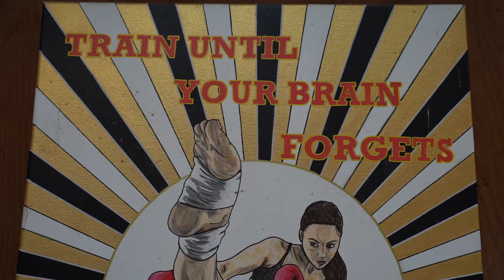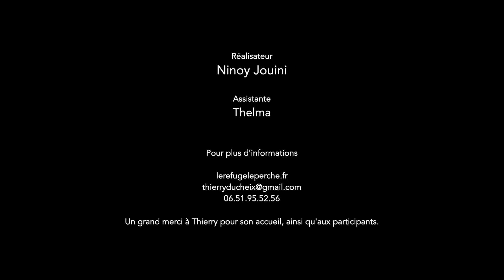Reportage Le Refuge - Thierry Ducheix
Reportage sur le Refuge, en plein coeur de la région du Perche.
Thierry vous accueille dans son gîte pour des séjours sportifs et bien-être.

Assistante : Thelma

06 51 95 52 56